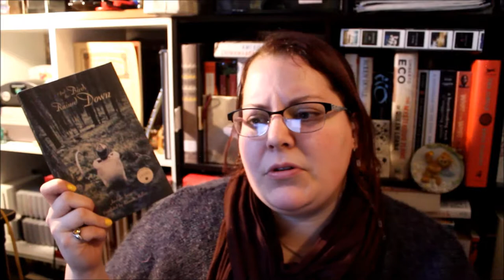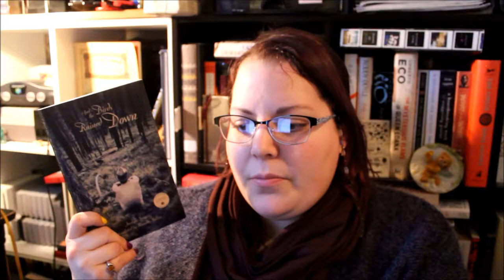Canada Reads 2015 | And the Birds Rained Down by Jocelyne Saucier